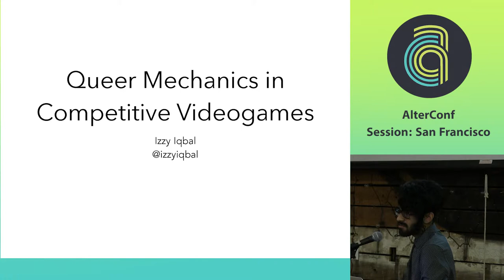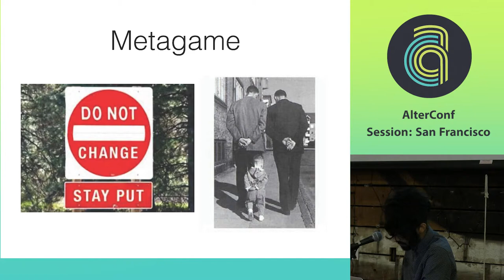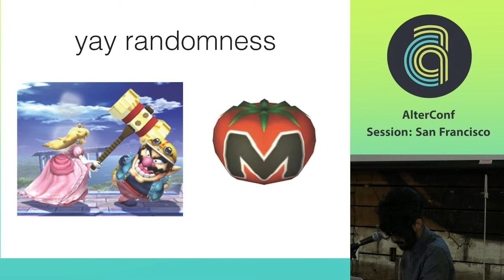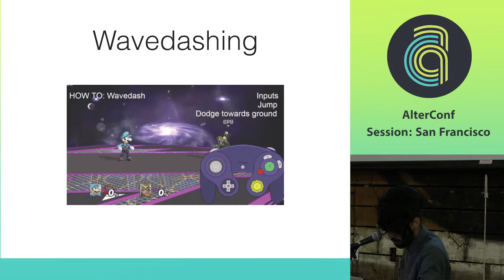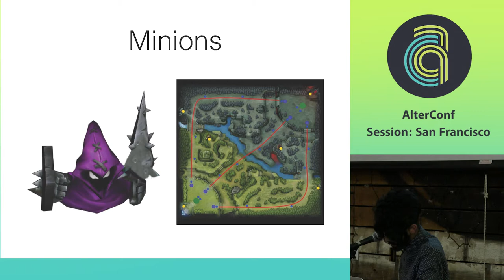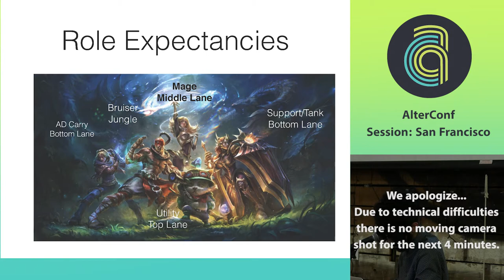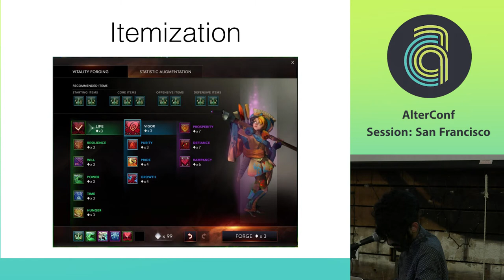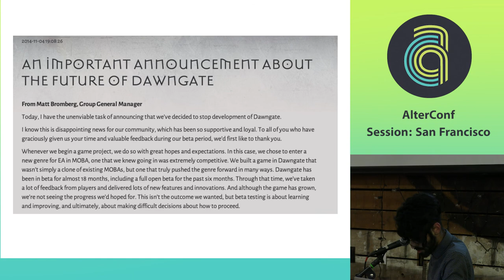AlterConf San Francisco 2015 - Queer Mechanics in Competitive Videogames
by Izzy Iqbal

My talk is inspired by Merritt Kopas's and Naomi Clark's talk on "Queerness and Beyond: Rethinking Human-Game Relations" at QGCon 2014, specifically on their section on Queer Mechanics. Queer mechanics exist in competitive games as dramatic outliers of the current metagame and exist as either direct functions, or rules, play styles, or mindsets within the realm of that specific game. My talk will begin with a short autobiography on my expertise in the field (Competitive gamer since age 12. Interaction Designer, and queer), and then move onto a focused analysis of a few competitive games that have Queer Mechanics in them. The games I will analyze will be the Smash Bros Series, League of Legends, and a game called Dawngate. I will talk about specific mechanics of the games, how they are queer, and how particular iterations had more or less of these mechanics and how it affects diversity of strategy selection. The end of the talk will highlight why queer mechanics are important, how they create game diversity and interest and allow anyone to find their own play style that they identify within the realm of the game.